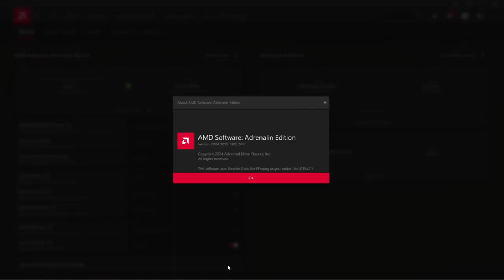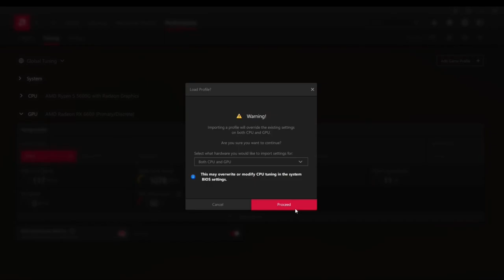The Beast Inside | AMD Ryzen 5 5600G + RX6600 | PC Benchmark | Low - Max | 1080p | STOCK vs OC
🎮 Chapters
00:00 INTRO + SUBSCRIBE PLS :)
00:24 SYSTEM STOCK SPECS
00:49 SYSTEM OC SPECS
01:14 GRAPHICS COMPARISON | STOCK
01:46 GRAPHICS COMPARISON | OC
02:17 STOCK VS OC COMPARISON | MAX
02:48 STOCK VS OC COMPARISON | HIGH
03:19 STOCK VS OC COMPARISON | MEDIUM
03:50 STOCK VS OC COMPARISON | LOW
04:22 BEST PLAYABLE SETTINGS 60+ FPS
04:32 GAMEPLAY | 61 FPS AVG
10:57 OUTRO + SUBSCRIBE PLS :)

💻 PC Specs:
- GPU XFX Speedster SWFT 210 AMD Radeon RX 6600 8GB Core
- PHILIPS 243V7QDSB (23,8" 1080p 60 Hz)

AMD ADRENALIN SW DRIVER:
 - AMD SAM enabled

OS:
- Windows 11

Editing SW:
- Shotcut

FPS:
- MSI Afterburner

CPU Settings:
- 3.9GHz @4.4GHz (stock)

GPU  Settings:
- STOCK

RAM Settings:
- 16GB RAM 3200MHz (2*8GB, XMP enabled)

Game Graphic Settings
- Low - Max Presets | 1080p | STOCK vs OC

Hashes